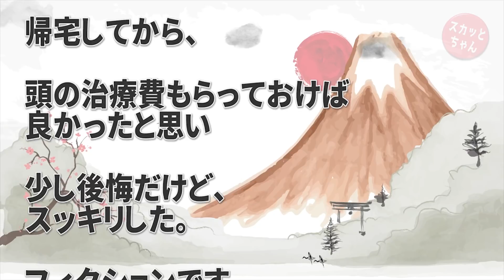人通りの少ない路地で調子に乗った2人組にオヤジ狩りに遭った。胸ぐらを掴まれたので一人を投げて押さえ込んでたら角材で頭を殴られた！ふと格闘家が街で絡まれた時の話を思い出し…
◆ 音楽
DOVA-SYNDROM：